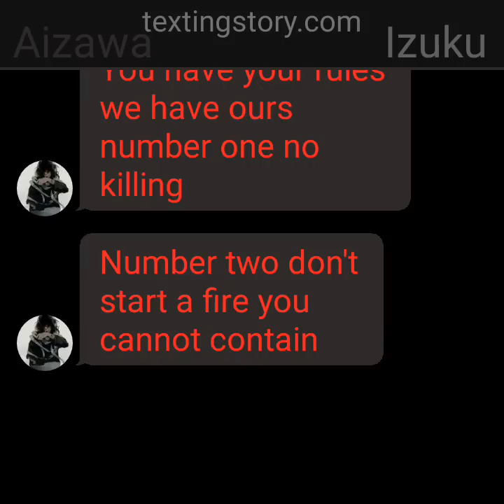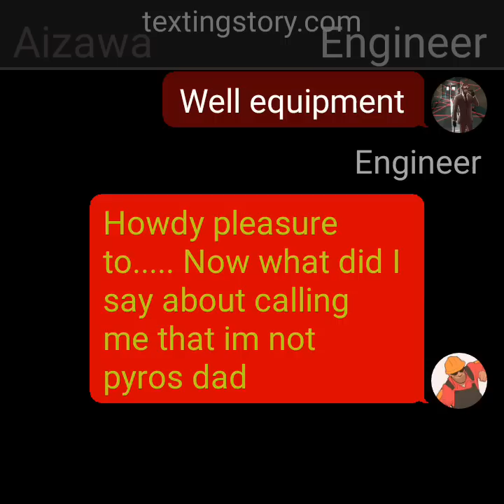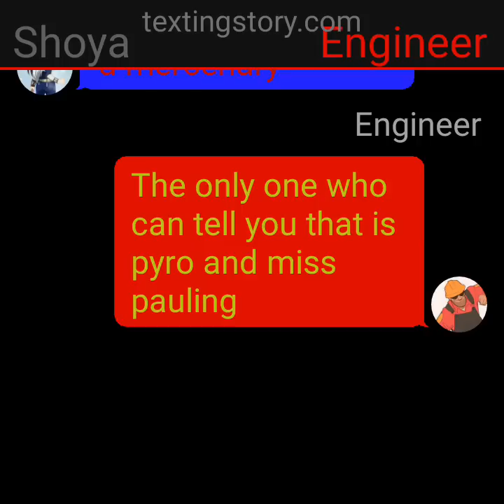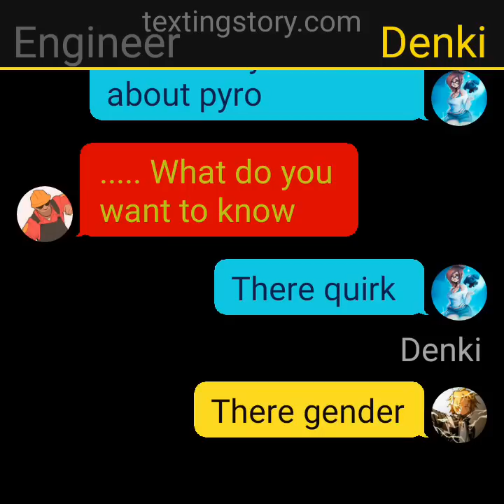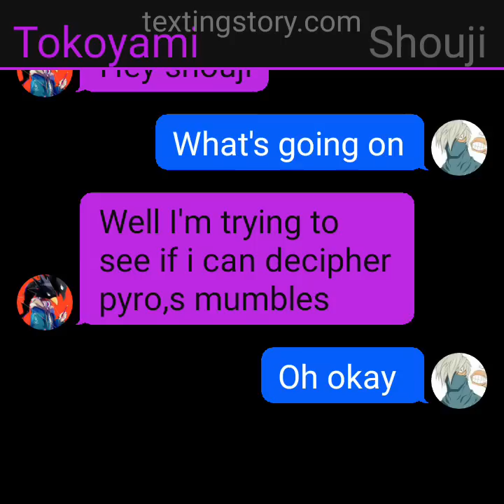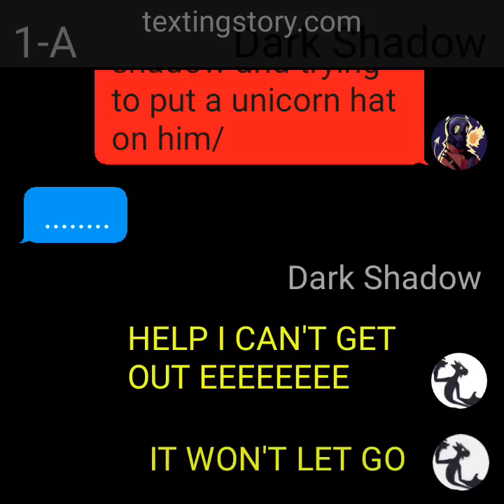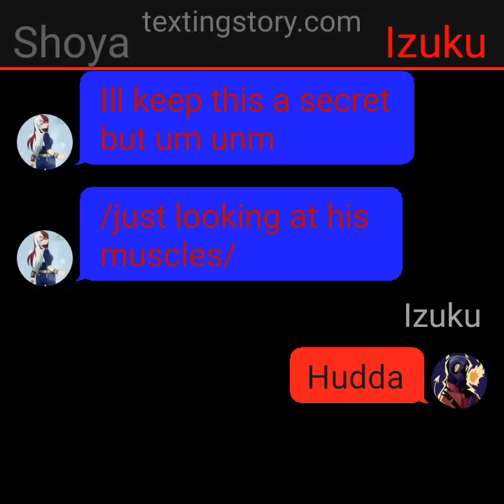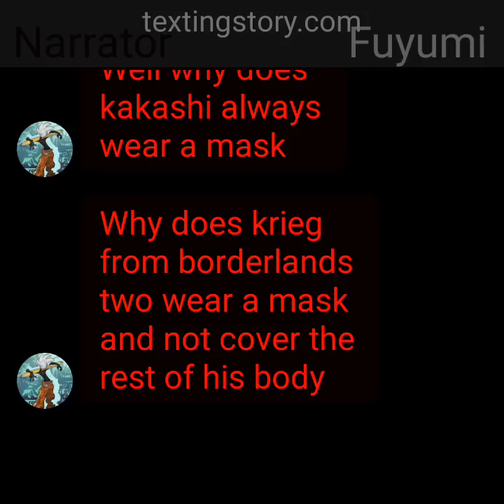Pyro deku#7 ( in the life of a pyromaniac)